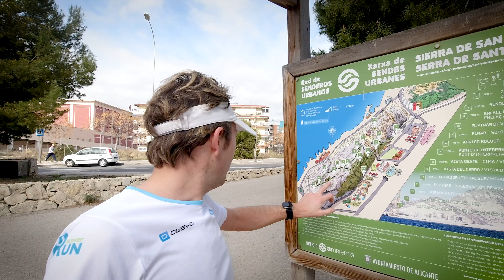DiscoveRUN : Alicante - Espagne + info youtuber runner day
C'est avec Alicante que je fais mes retrouvailles après 1 an sans vidéo.
M.AJ. : youtuber runner's day, édition reporté à 2022

0:00 Intro
2:09 Run
16:04 Outro